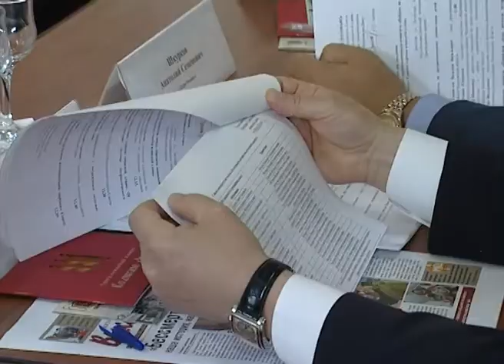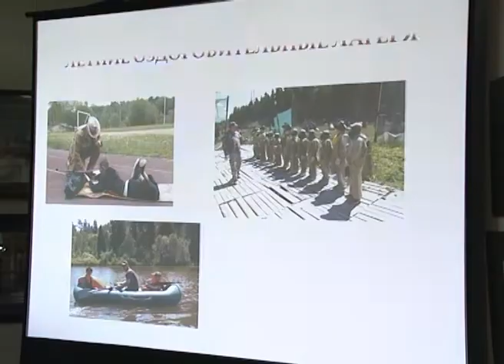Официальные делегации из городов воинской славы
В течение двух дней в Дмитрове находились официальные делегации из городов воинской славы. Гости района познакомились с основными достопримечательностями города и провели заседание правления Союза городов воинской славы.